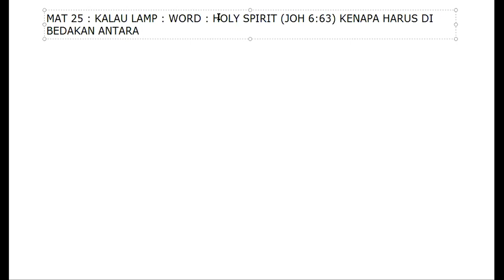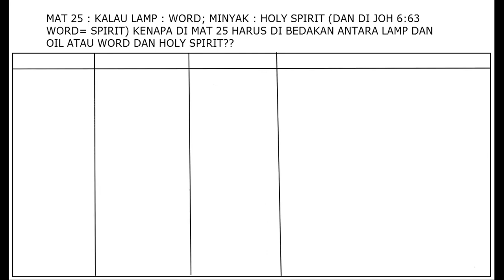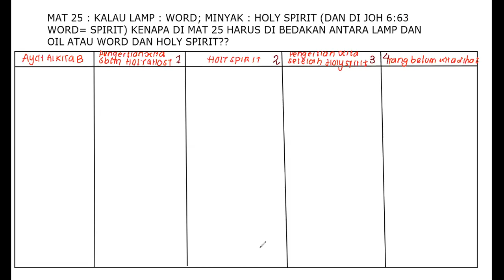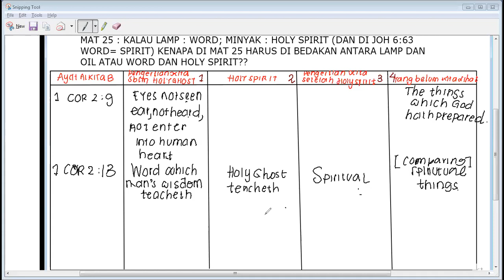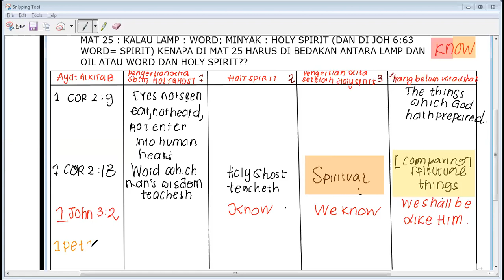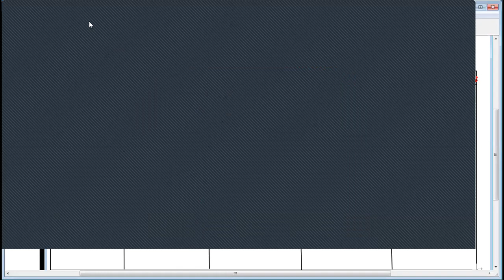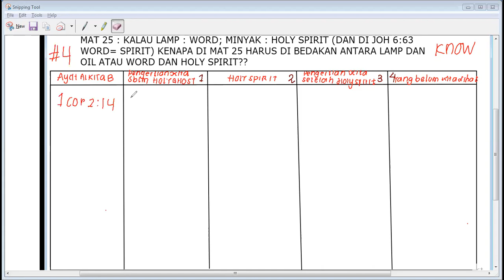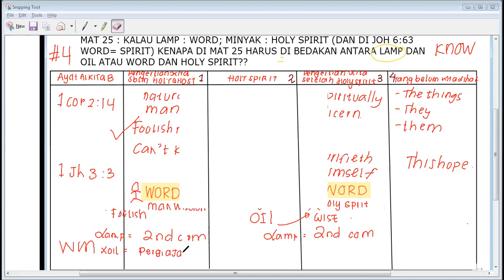(30-03-2020) Review DBS "Buy For Yourselves"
By Geidy